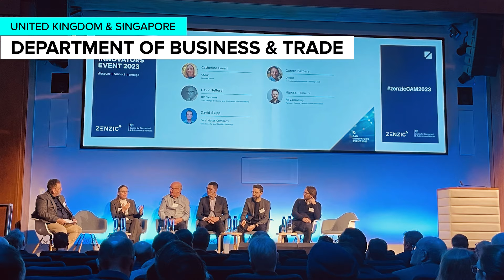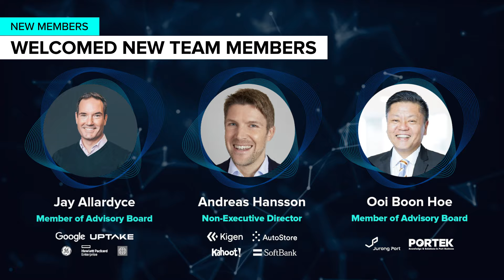Aidrivers 2023 in a nutshell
Summing up 2023 - it has been an exciting year of collaboration with our strategic clients and partners, working together to address the needs and global challenges for a sustainable future. It was marked by strategic partnerships, global events participation, global expansions, transformative projects and many more.